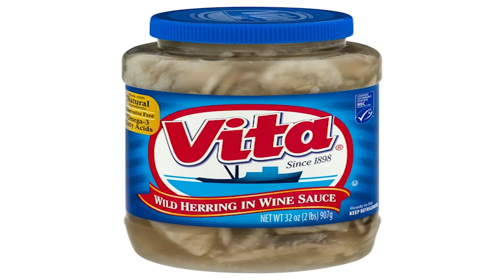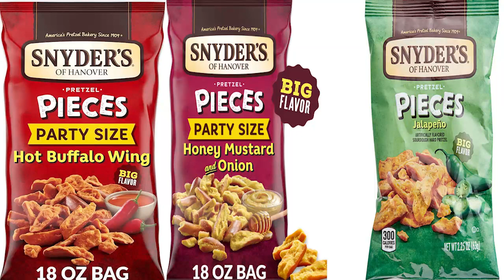Big Game Day Snack Draft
Did somebody say SNACKS!?!?!?!?!  Tune in to the first of hopefully many Supplemental episodes of The Coaches Show.  Join Jake, Joe, Mark and Ryan as they each try and build the ultimate team of snacking superiority.  what will come out ahead will it be a snack with a high crunch factor? Will sweet or savory be the MVP today?

Head to the FC Hornet Media site for more news, fashion, sports and podcasts